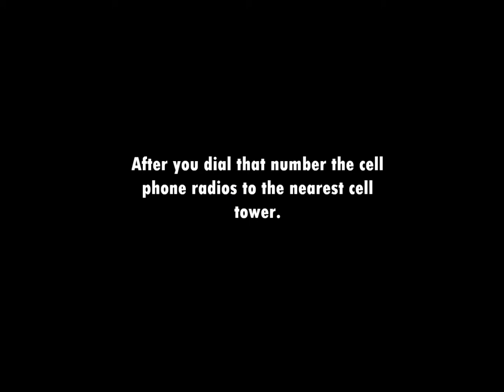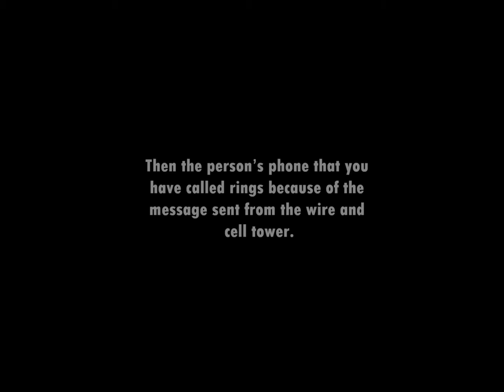How Cell Phones Work